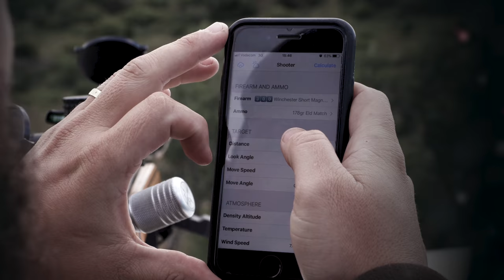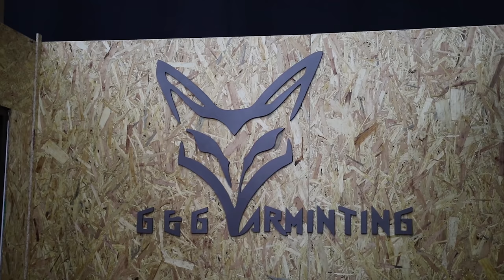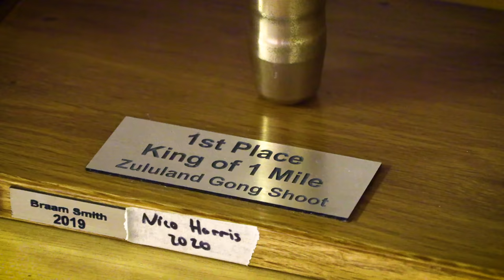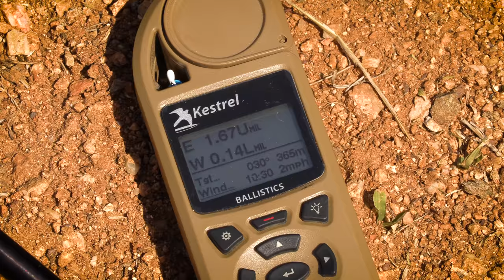Thermal Bushpig & Scopecam Impala Hunt | Vapour Trails, Episode 10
A trip to visit an old friend in a new area brings some incredible hunting!

CAMERA EQUIPMENT:
Canon XF400 4K Camcorder
Sigma Art 18-35 f1.8 Lens